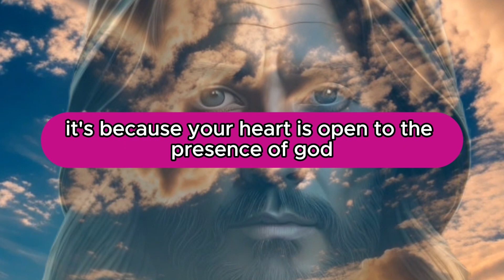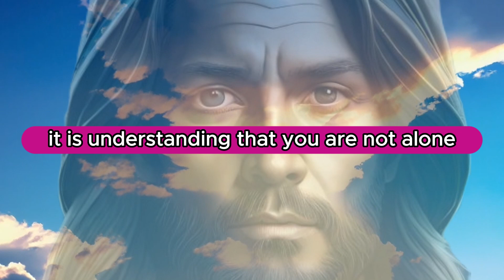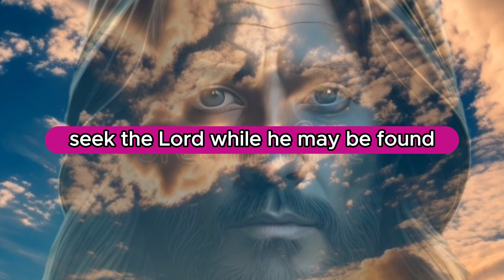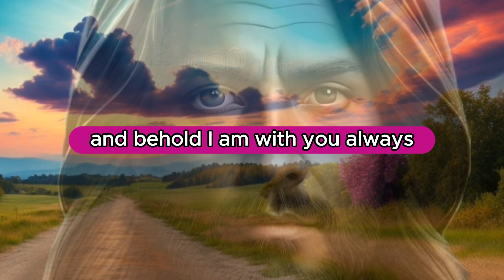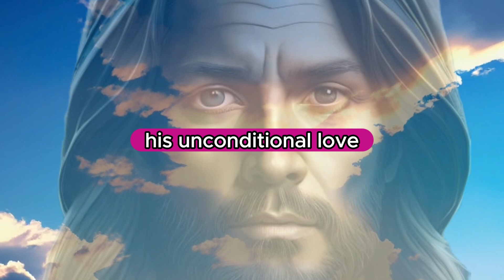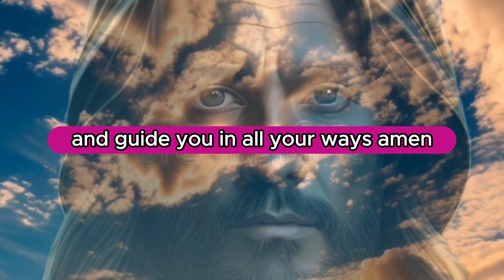📅 IT'S CRUCIAL that you see it until the 15th of JULY | Message from God 🙏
💡 We recommend 🔻🔻